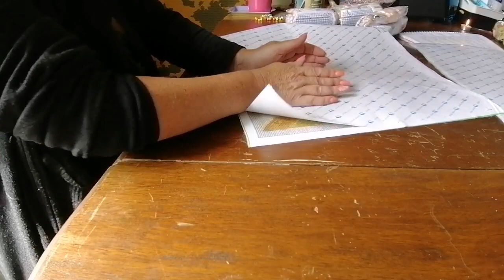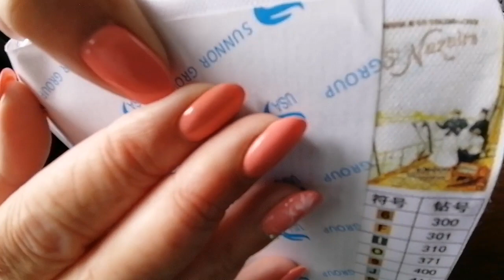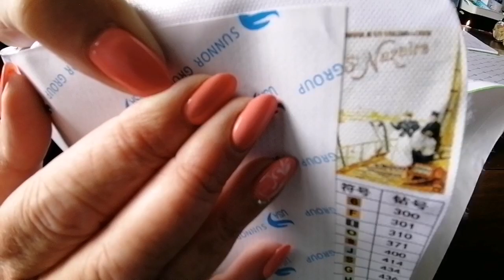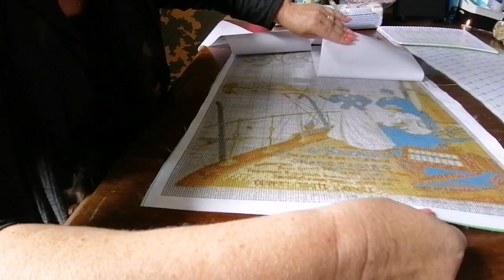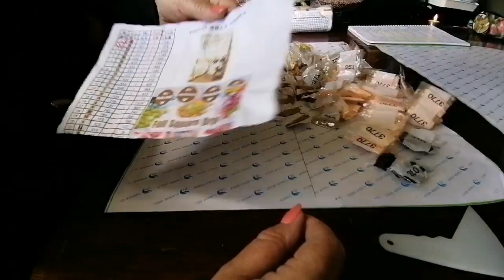DIAMONDPAINTING UNBOXING #22 vintage suite homfun